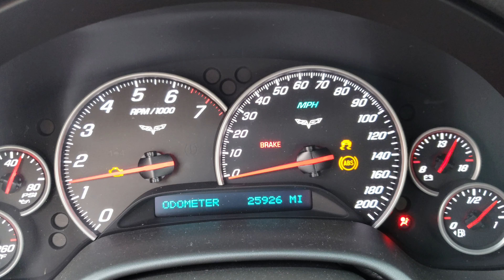18J1417 - 2008 Cherolet Corvette - 6.2L